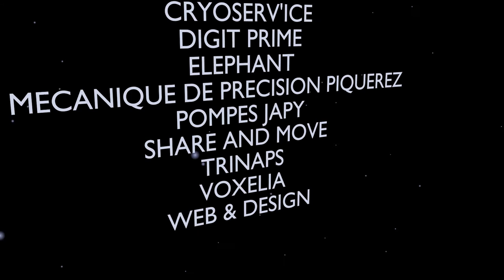TVN7 - Meprise - FF1J 2016 - Film en competition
par l'équipe TVN7
Thème 2016 "Sens dessus dessous"